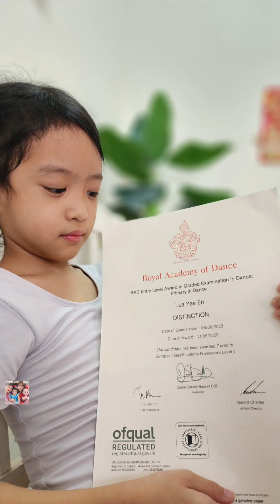Lễ hội ẩm thực ở Malaysia .